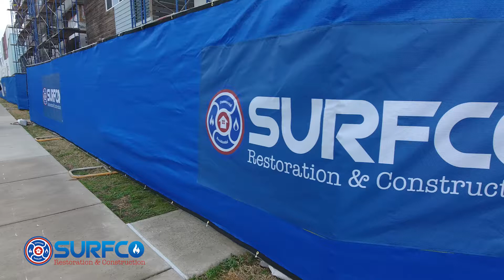SURFCO Restoration & Construction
Established in Arkansas for over 35 years, Surfco Restoration & Construction LLC provides professional and trustworthy commercial and residential restoration and construction. We handle all building restoration and construction from ceiling to flooring and everything in between, following any scale of disaster. Rely on Surfco Restoration & Construction LLC to restore all property that can be salvaged!